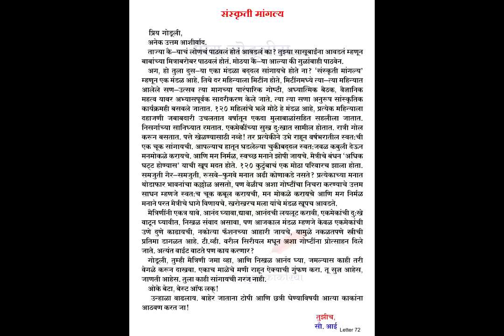71 संस्कृती मांगल्य | प्रिय गोडुलीस | Priya Godulis Book | Dr Sudha Kankaria